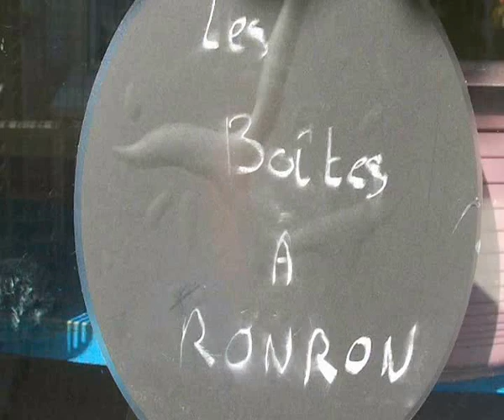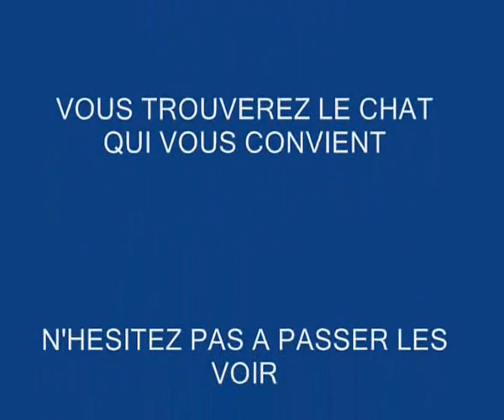Les boites a ronron